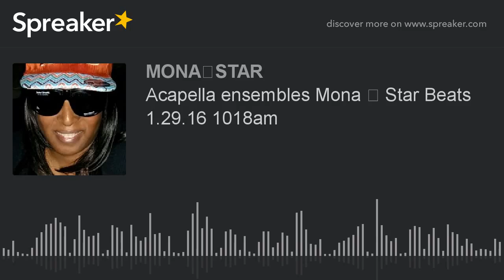Acapella ensembles Mona ☆ Star Beats 1.29.16 1018am